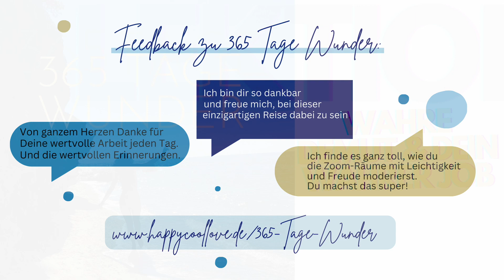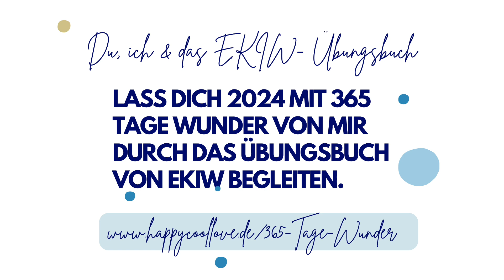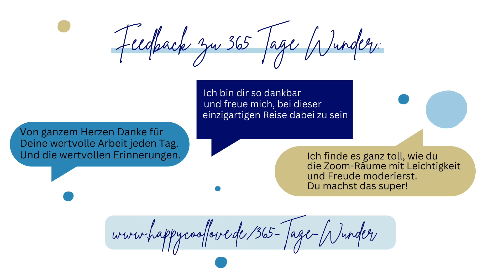Lektion 61: Wahre Demut & dein wahrer Job (Ich bin das Licht der Welt) | Ein Kurs in Wundern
„Ich bin das Licht der Welt. Das ist meine einzige Funktion. Das ist der Grund, warum ich hier bin.“ – EIN KURS IN WUNDERN, Ü-I.61
Wahre Demut bedeutet, deine wahre Größe anzuerkennen. Ein Kurs in Wundern lehrt uns, dass wir das Licht der Welt sind – nicht aus Stolz, sondern weil es unsere wahre Natur ist. Demut ist, diese Wahrheit zu akzeptieren und unser Licht nicht länger zu verstecken.

Dein wahrer Job? Erinnere dich daran, wer du bist, und bringe Licht in die Welt. Es geht nicht darum, klein oder bescheiden zu sein, sondern darum, die Aufgabe zu erfüllen, für die du hier bist: Licht zu sein.

Wenn dir dieser Beitrag hilft, dein Leben klarer oder leichter zu leben, freue ich mich über ein Like, einen Kommentar oder ein Abo für unseren Kanal. ❤️
Warum?
1️⃣ Du hilfst dir, den Kanal regelmäßiger und aktueller in deiner Timeline zu sehen.
2️⃣ Du unterstützt andere, die – wie du – auf der Suche nach persönlichem Wachstum sind.
3️⃣ Und du stärkst mich, noch mehr Menschen mit Ein Kurs in Wundern zu erreichen.
Danke, dass du ein Teil dieser Reise bist! 🙏✨